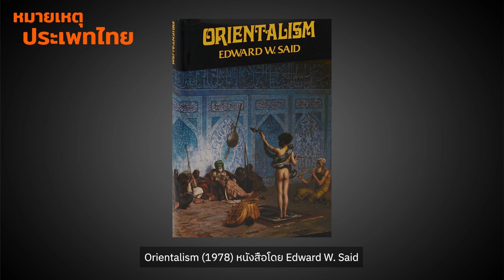Past Lives หนังสะเทือนตับ | หมายเหตุประเพทไทย EP.482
หมายเหตุประเพทไทยสัปดาห์นี้พูดถึงภาพยนตร์ Past Lives (2023) พิจารณาบทที่ตัวละครอย่างนอราต้องเลือก ระหว่างเจตจำนงเสรีกับสิ่งที่ถูกกำหนดเอาไว้อย่างอินยอน พร้อมชวนมองภาพยนตร์ในมุมมองการศึกษาชุมชนพลัดถิ่นหรือ Diaspora ว่านอกจากการต่อรองเพื่อเป็นคนใน และระหว่างการโหยหาอดีตแล้ว ยังมีรอยต่อที่ไม่แนบสนิทระหว่างสังคมใหม่กับบ้านเก่าเกิดขึ้นหรือไม่?